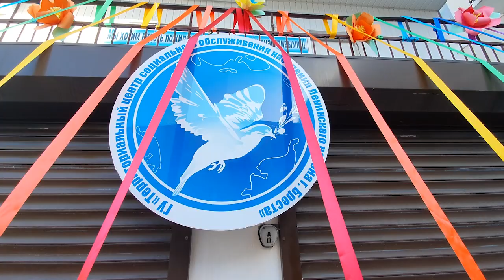2021-10-01 г.Брест. День пожилых людей:суть программы«Активное долголетие».Новости на Буг-ТВ.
1-ое октября - сегодня День пожилых людей. По прогнозам Министерства экономики Беларуси к 2030 году доля граждан старше 65 лет в нашей стране составит более 21 %. А поэтому вопросам, касающимся поддержки людей пенсионного возраста, в  Беларуси уделяется особое внимание – это подтверждает и национальная стратегия «активное долголетие», реализация которой запланирована до 2030 года.  Мудрость, ценный опыт и знания, активность и  творческая энергия – это огромный потенциал, которым обладает старшее поколение, а поэтому необходимо всячески поддерживать  материальную, физическую и нравственную сторону жизни этих людей. В тридцатый раз в нашей стране отмечается День пожилых людей, и, глядя на них, можно с уверенностью сказать, что возраст - понятие условное и относительное. Жить полноценной жизнью на пенсии или ничем не интересоваться и угасать – выбираем мы и только мы сами. Об этом сюжет нашего выпуска.